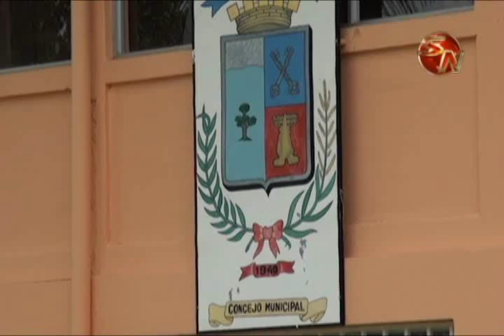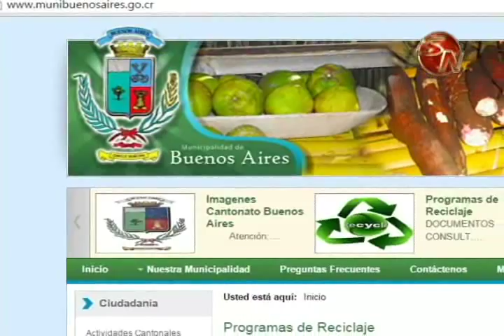Municipalidad de Buenos Aires paga entre 40 y 50 millones